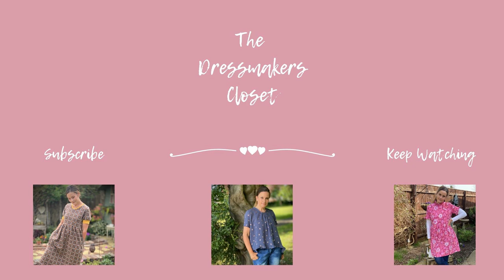The Nell T-shirt Dress Tutorial - How To Sew T-shirt Version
In this sewing video, I am showing you how to make a very stylish t-shirt! Not just any old t-shirt but The Nell T-shirt, part of my latest sewing pattern. If you would like to follow along with me then be sure to download your pattern … choose your size and fabric and have everything cut out ready to sew!

I use auto AD's on Youtube, although they can be annoying, they are a small source of income for me whilst I stay at home to care for my husband. They also help pay for all the free content I create for you and I really do appreciate your support on my Youtube channel.

Happy sewing

Jayne
The Dressmakers Closet